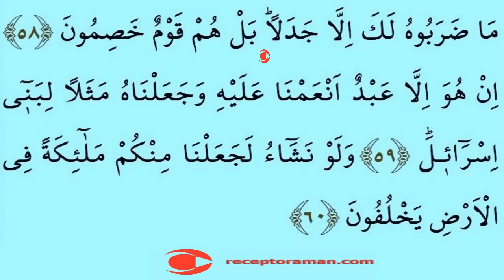En yavaş okuyuşla Kuran 492. sayfa tecvitli sayfa sayfa en yavaş hatim 25. cüz